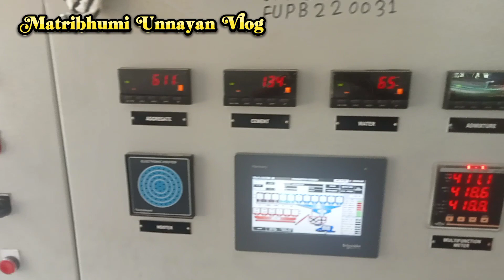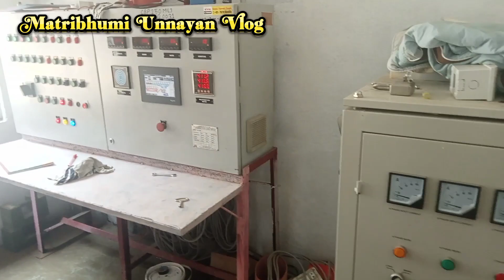Amazing! Preliminary Concept About Concrete batching plant| কংক্রিট ব্যাচিং প্লান্টের প্রাথমিক ধারণা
কংক্রিট ব্যাচিং প্লান্ট সম্পর্কে প্রাথমিক ধারণা।